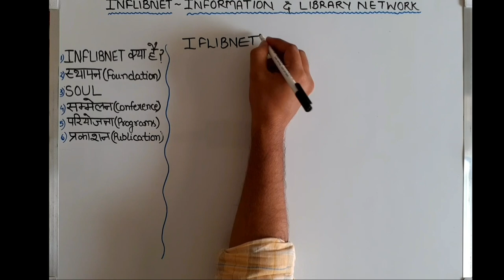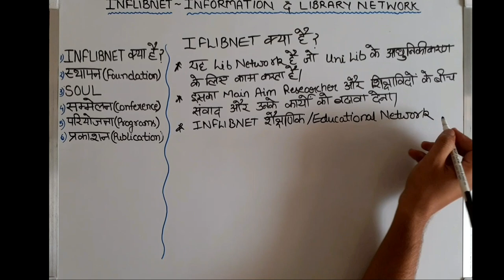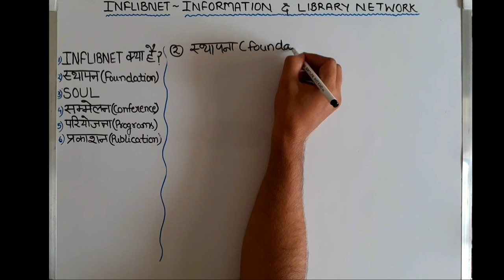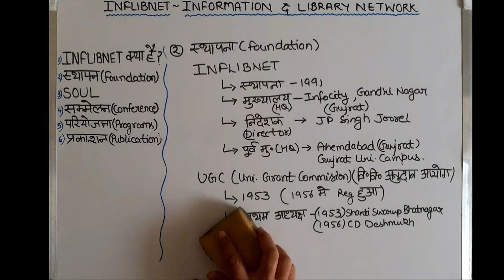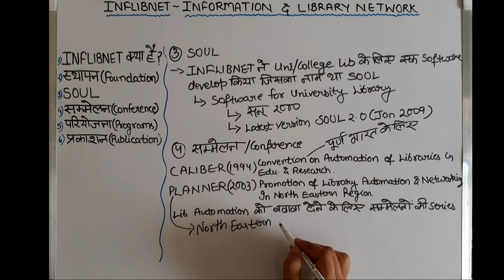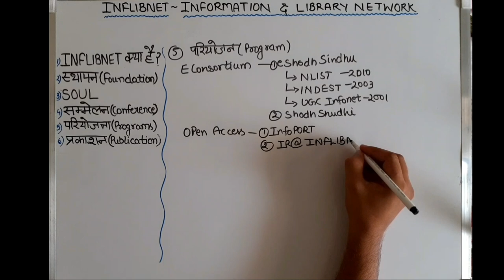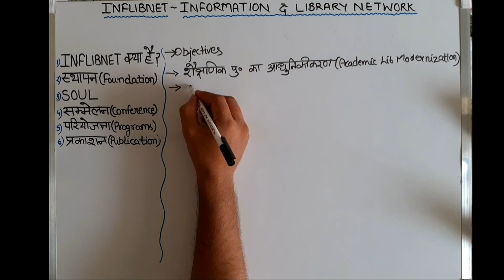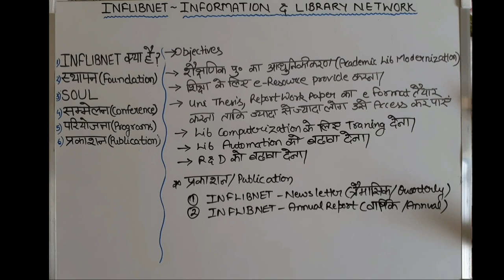Library science- INFLIBNET - Information & Library Network || KVS, NVS, RPSC, RSMSSC, LIBRARY LAD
In this video you will learn all about INFLIBNET, including what is INFLIBNET, its foundation, objectives,about UGC, its conferences, programs & publications. This is the first part of the INFLIBNET, in the 2nd part you will learn about its programs in depth.

This channel is not liable for any information shared having the wrong date or other information by mistake.

Please recheck all the information provided on the channel to other reliable sources as well.